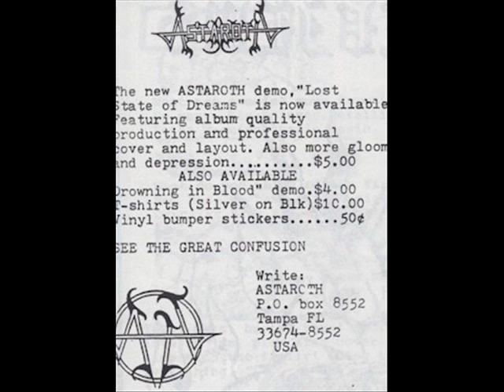Astaroth (USA) - Everlasting Decay... Broken Dreams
Astaroth - Lost State of Dreams - Demo ´93

Death Metal - USA (Tampa, Florida)

Line-up:
Larry Sapp - Voice / Guitar
Demian Heftel - Guitar
Bryan Winston - Bass
Tony Laureano - Drums